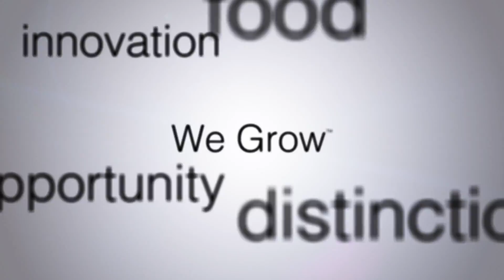Extension in the 1940's as told by Jean and Mildred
Jean Crutcher Stewart, Kentucky's first Home Demonstration Agent and Mildred Pruitt, the first Extension secretary in Trimble County, share their memories of working in extension. From working for $25 a week and driving through the mud for home visits to seeing young men and women head off to UK to fulfill their dreams, they have seen a lot over the years.